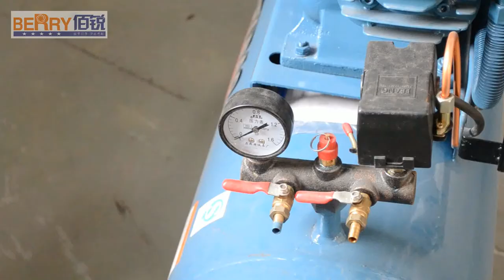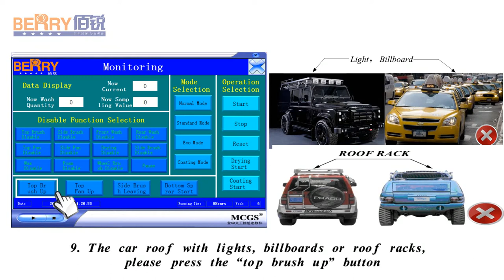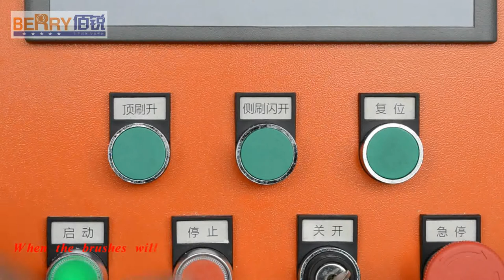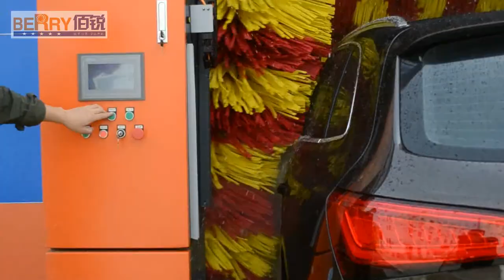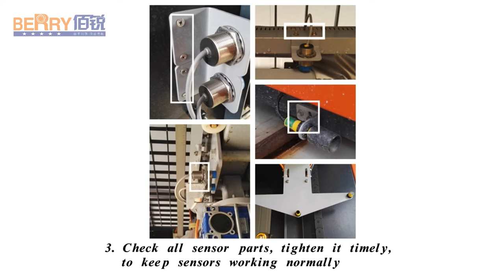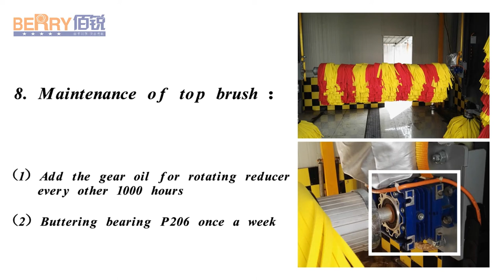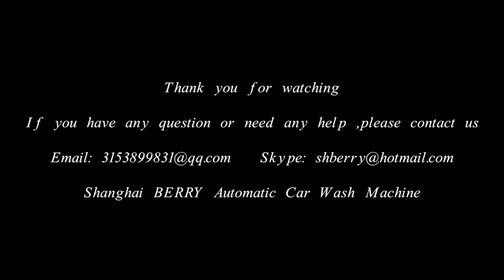tell you how to use automatic car wash machine correctly-professional equipment system